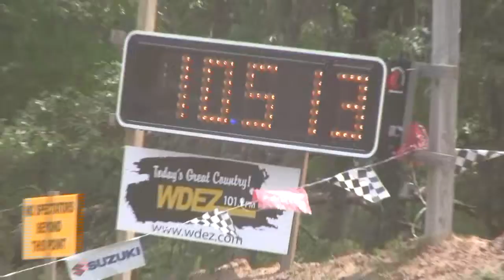Wisconsin Rapids May 2012(1/4)